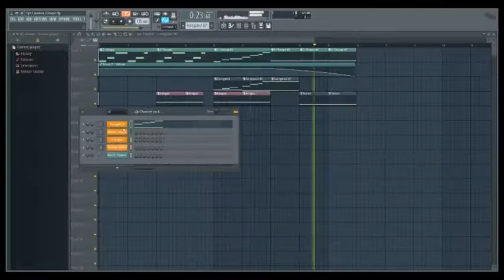Ep13: Aeolian Mode in 7/8 | Odd Meter Music | Speed Composition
Today 9-18-19, Ep13 -Aeolian Mode in the key of C# and in 7/8 and was recorded on FL Studio, with stock sounds. The  Aeolian Mode is structured the same as the regular minor scale: R
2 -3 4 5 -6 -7, C# D# E F# G# A B.
Playing with the sequencing section - Writing with randomly chosen keys, scales/modes and time signatures to helps stretch the creative muscles - no judgement zone. (yah right). On a regular basis, composing a riff, a diddy or piece of music in under an hour (goal), helps your editing self to get out of the way, and let the unexplored avenues of your psyche flow.